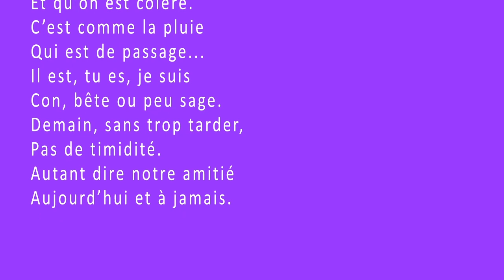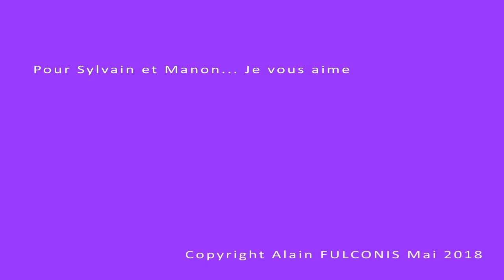Le dire...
Un poème pour dire qu'il est toujours temps de se dire qu'on s'apprécie, on s'amitié, presque qu"on s'aime...
Sans ombrage, ni vulgarité.

Partagez le autour de vous...

Si des graphistes sont intéressés pour illustrer le propos. J'ai laissé exprès le fond mauve pour accueillir leurs idées.